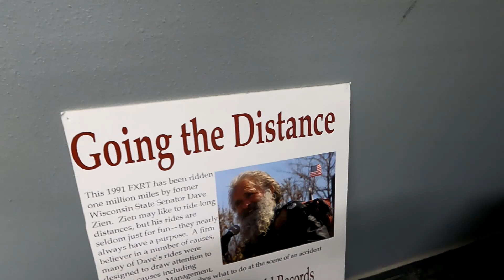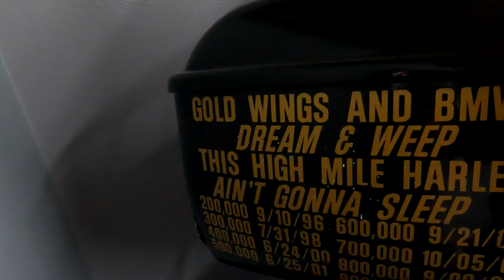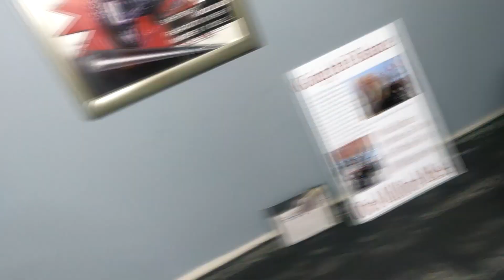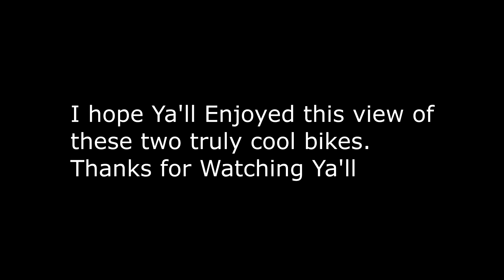Dave Zein's 1 Million Mile Harley (FXRT), and this Cool FXRD I saw.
Just a Short View inside the Sturgis Motorcycle Museum of Dave Zein's 1 Million mile FXRT and this FXRD that showed up at Camp 5.